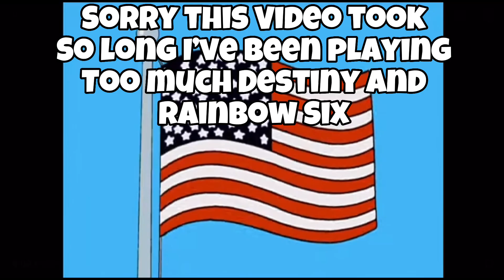Dark Souls Remastered, Artorias Is Light Work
Sorry this took so long I’ve been playing way to much destiny and rainbow six but the uploads should resume as normal from now on